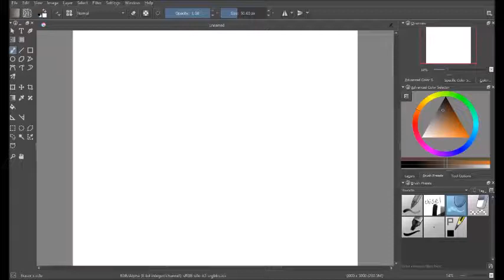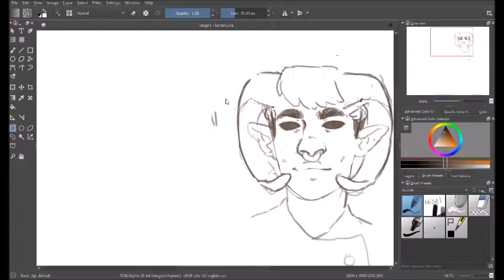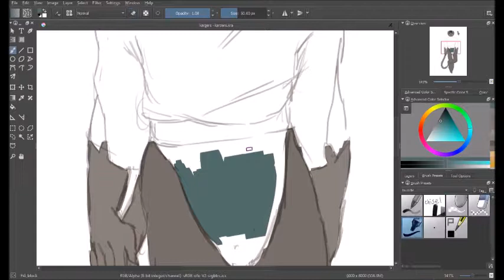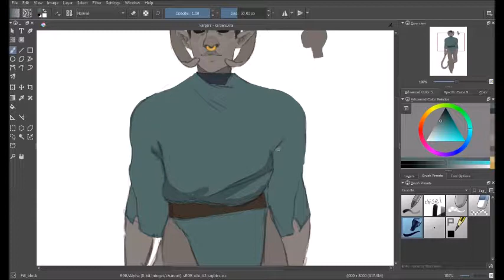karzer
heres my dnd character? his names karzer and hes a tiefling cleric. the song is "Oleander" by Mother Mother©.